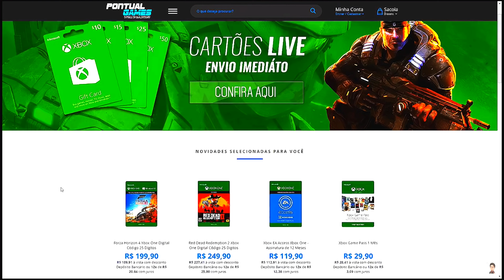GTA V VIDA REAL - A POLICIAL FEZ UMA PROVA DE AMOR E ME SURPREENDEU #81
● Link da loja PONTUAL GAMES já com o cupom inserido nos produtos

● Família JZ